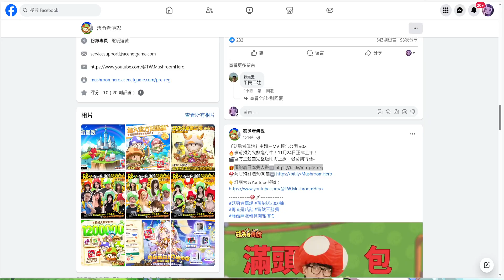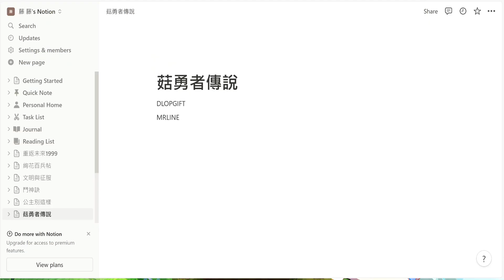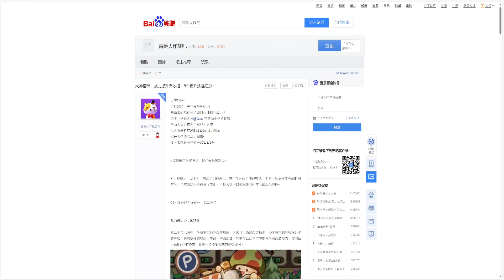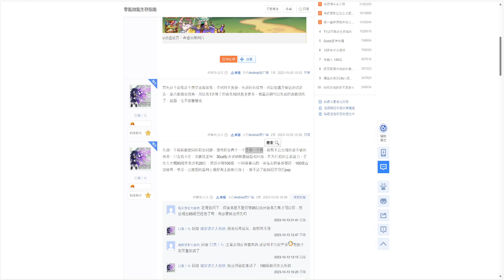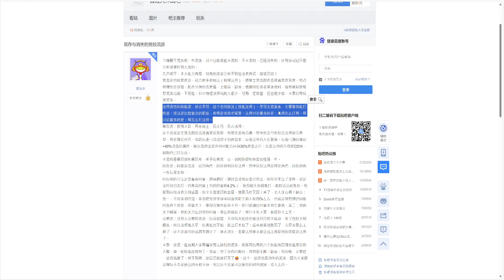菇勇者傳說 官方認證最強T0職業&流派技能+最全禮包碼序號兌換+免費3000抽&新手完美開局攻略 | 藤藤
🎁禮包碼序號:🆕
BEMRHERO
DLOPGIFT
FOLLOWFB
GGG777
LIGHT666
MR777
MRDCC
MRGROUP
MRLINE
VIP666
VIP777
VIP888
VIP999

錄影軟體:Movavi
剪接軟體:DaVinci Resolve
封面製作:Photoshop